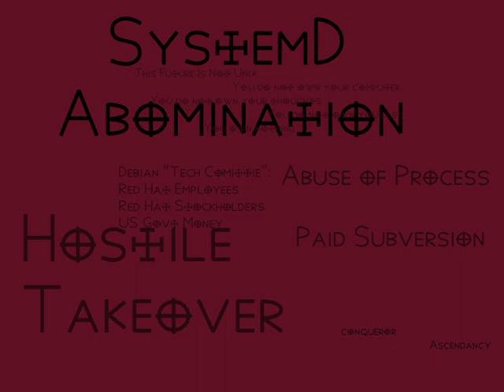SystemD Abomination_More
[ Instruments: 5 String Electric Bass , Electric Guitar]
More noise added to better describe the aftermath of systemD (and related) situation, it's rampage through linux, and the coup in Debian by current or former (but stock-holding) redhat employees.